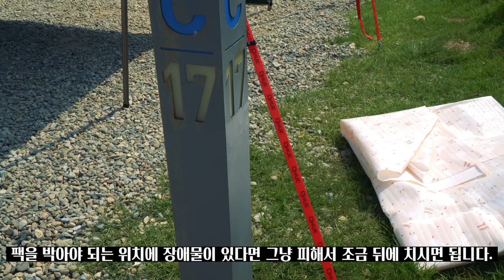좁은 사이트에서 타프 짱짱하게 치는 방법ㅣ캠린이필수시청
그동안 타프 치면서 여러 상황을 겪은 뒤 생긴 노하우 방출합니다.
틀린 내용이나 좋은 의견 있으시면 댓글 주세요 ^^